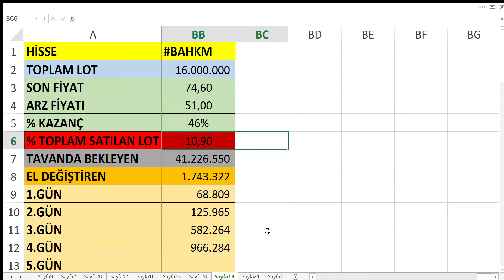BAHKM | BAHTI AÇIK HALKA ARZ | TAVANDA KAÇ LOT VAR ? KAÇ TAVAN GİDEBİLİR? BİST BORSA HİSSE PARA KÂR